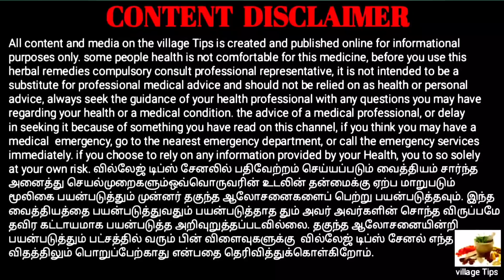எவ்வளவு பலம் இரவில் கிடைக்குதுனு பாருங்க || Village Tips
பச்சை வாழைக்காயை ஏராளமான மருத்துவ குணங்கள் அடங்கியுள்ளது. தினந்தோறும் ஒரே ஒரு பச்சை வாழைக்காய் மட்டுமே என் படுத்தினால் அதிக நன்மைகள் கிடைக்கும்.